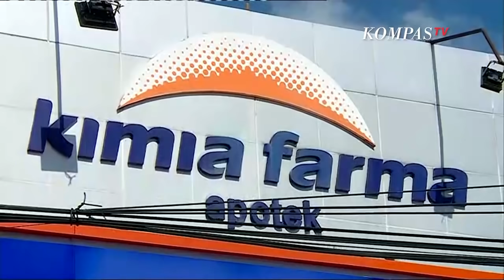Vaksinasi Mandiri Berbayar di Kimia Farma Ditunda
JAKARTA, KOMPAS.TV - PT Kimia Farma (Persero) Tbk memutuskan untuk membatalkan pelaksanaan vaksinasi individu berbayar yang seharusnya dimulai hari ini, Senin (12/7/2021).

Sekretaris Perusahaan Kimia Farma Ganti Winarno Putro mengatakan, perseroan menunda pelaksanaan vaksinasi berbayar hingga waktu yang tidak ditentukan.

"Kami mohon maaf karena jadwal Vaksinasi Gotong Royong Individu yang semula dimulai hari Senin, 12 Juli 2021, akan kami tunda hingga pemberitahuan selanjutnya," katanya dalam keterangan tertulis, Senin.

Ganti menjelaskan, keputusan tersebut diambil karena perseroan melihat tingginya respons dari berbagai pihak terkait pelaksanaan vaksinasi individu.

"Serta banyaknya pertanyaan yang masuk membuat manajemen memutuskan untuk memperpanjang masa sosialisasi vaksinasi gotong royong individu serta pengaturan pendaftaran calon peserta," tuturnya.

"Terima kasih atas pemahaman para pelanggan serta animo untuk bersama-sama mendorong tercapainya kekebalan komunal yang lebih cepat di Indonesia," tambahnya.